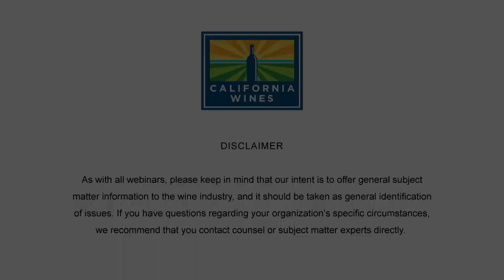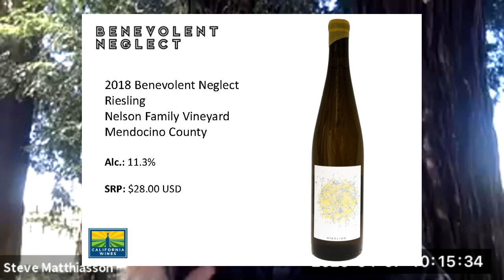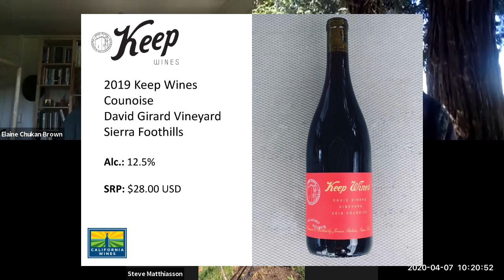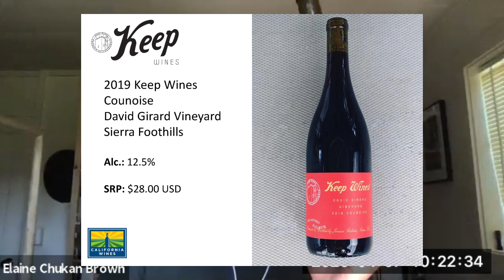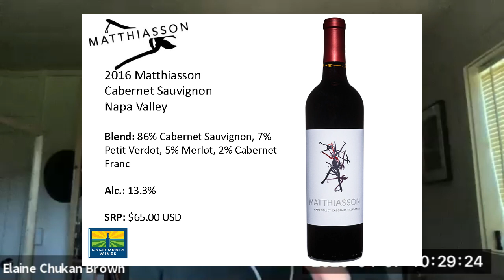Behind the Wines with Elaine Chukan Brown | Steve Matthiasson, Matthiasson Wines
Wine writer + expert Elaine Chukan Brown speaks with Steve Matthiasson, winemaker and owner at Matthiasson Wines. Steve dreamt of farming his entire life. He became an obsessed gardener and cook while studying philosophy in college. In 1994, while in grad school for horticulture after three years as a bike messenger/wannabe farmer, he found a job in vineyards and orchards working for a small sustainable agriculture consulting firm. In 1999 he co-authored the California manual on sustainable vineyard practices. In 2002 he started consulting on vineyard practices in Napa. He still loves the challenge of solving vineyard problems for others, but since 2003, his primary focus has been on his own family's farming and winemaking operations. Steve is a life-long student of the craft of viticulture.
Featured wines:
Benevolent Neglect Riesling
Keep Wines Counoise
Matthiasson Napa Valley Cabernet Sauvignon

Learn more about California Wines, including information about California's diverse winemaking regions